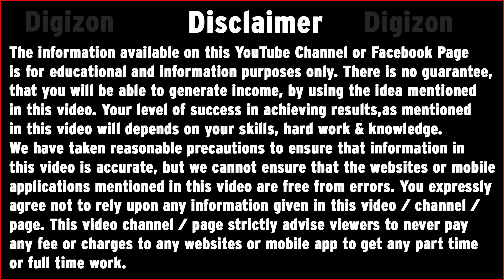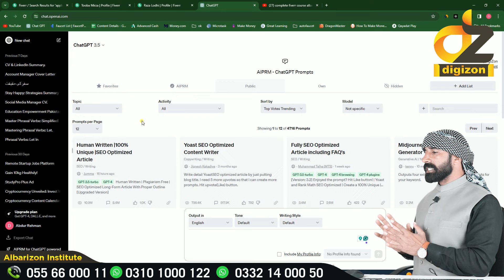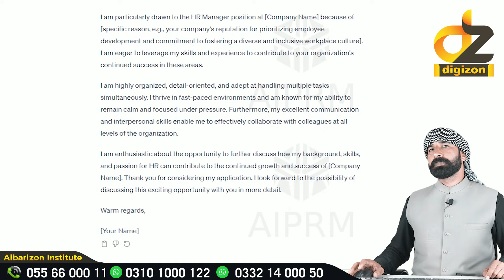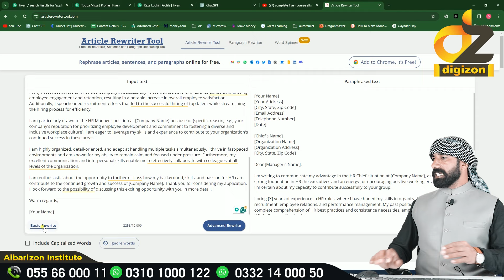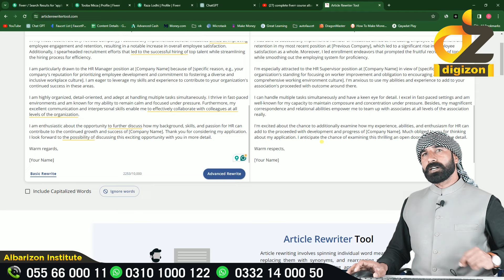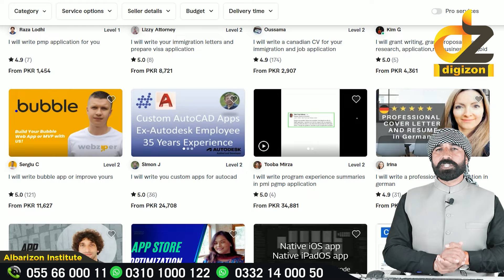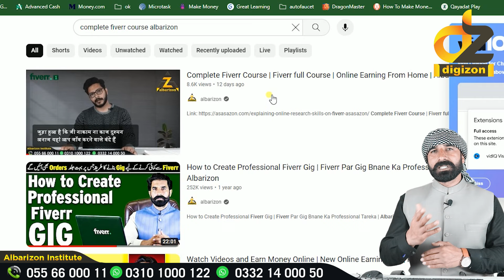Earn 34000 Monthly | Freelance Earning | Earn From Home | Work From Home | digizon